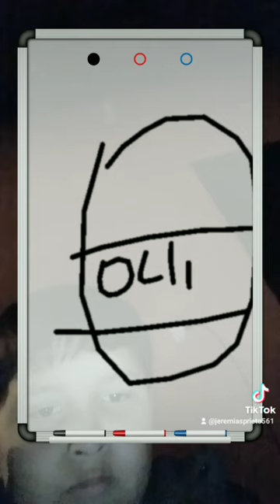Dibujando el club Olimpia de PARAGUAY 🇵🇾 ♥ ❤ 2022 LINDO